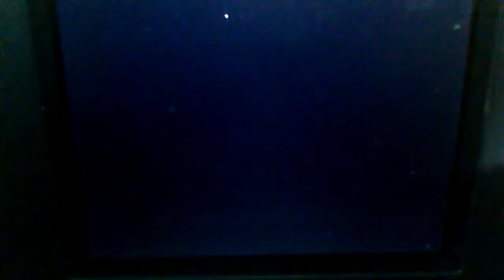Let's Play Pokemon Fire Red Episode 47 Berry, Berry Forest!!